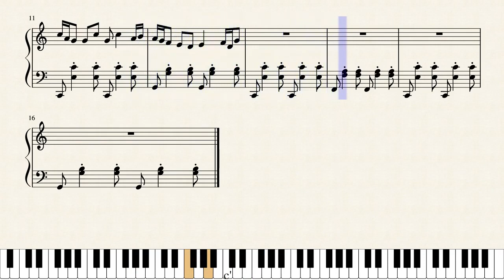TABS Totally Accurate Bard...errr I mean Battle Simulator, Bard's music played for 10 hours but...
Intensified Version of this video :
Please do enjoy watching it XD

the video itself weighs about 12.5 GB ...

Big Sad but big Fun